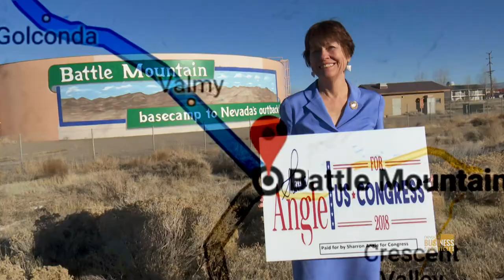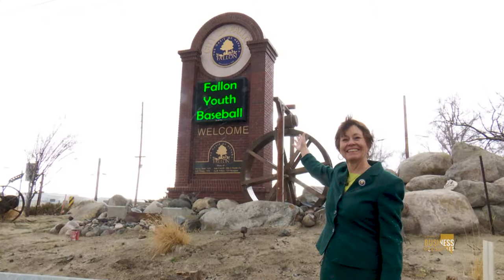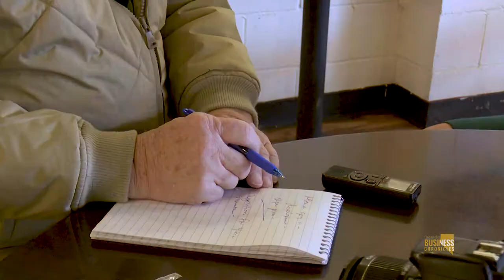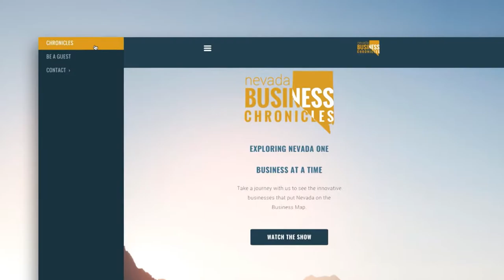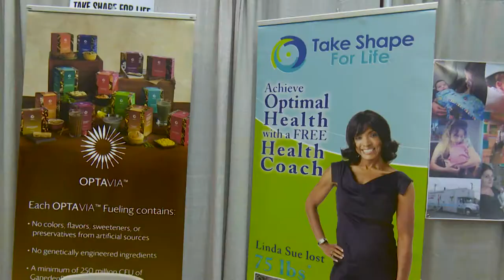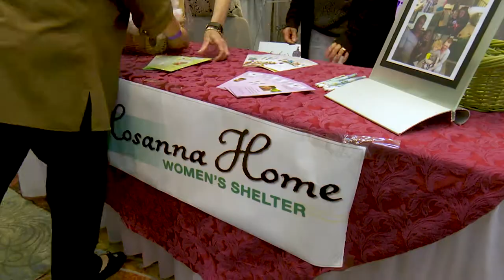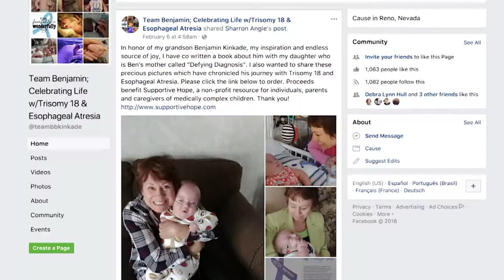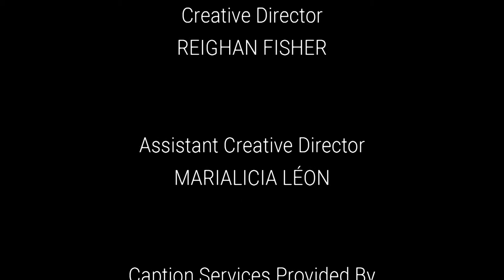S4 E15 Sharron Angle-Nevada Women's Expo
Nevada Women’s Expo:

The 17th annual Nevada Women's Expo Spring 2018  took place April 6th & 7th at the old Sports Authority in Firecreek Crossing! On Friday at 4:30pm, we got to enjoy a special performance by the celebrated “Retro Radio Dolls,” with their clever mix of music from the 50’s and 60’s.

This years theme is, “Honoring Women” and the Nevada Women’s Expo hosted a contest to award the most ‘Exceptional Woman of the Year’ with a fabulous prize package valued at $1400 from Caliber Salon, Blind Dog coffee and Rocky Mountain Chocolate Factory, along with 10 honorable mention winners who will each receive a prize package valued at $130 each from Caliber Salon. Nominations can be submitted at NevadaWomensExpo.com through April 4th. The winners will be announced on Saturday, April 7th.

Claim your VIP ticket for exclusive entry at 11am on Friday and 8am on Saturday. VIPS’s will have the opportunity to take part in a swag bag scavenger hunt with complimentary mimosas for the first 100 customers during both expo days!

The Nevada Women’s Expo will be packed with exclusive steals and deals with 100’s of raffle prizes, including a chance to win the Wells Fargo 38” plush pony!

Saturday April 7th will include a variety of experiences! This year the Nevada Women’s Expo will have a caricature artist on Saturday, April 7th from 12-3pm and will draw free illustrations for customers. United Blood Services will be hosting a blood drive on site from 12-2 pm. You can book an appointment to donate on our We invite you to join our special guest, Washoe County Sheriff candidate, Adam Hopkins, for a casual “meet and greet” on Saturday at 11 am.

Lastly, there will be a book signing for Defying Diagnosis with Baby Ben at 4pm on Friday and 11am on Saturday. A portion of the proceeds from the Nevada Women’s Expo will benefit
‘Supportive Hope’, a unique database of service providers and valuable resources for parents and care-givers of children with special needs.

You can purchase your tickets online today and find more information about the event at NevadaWomensExpo.com.

To purchase tickets or to find out more information on the Nevada Women’s Expo, please visit:

Sharron Angle:

Sharron Angle invites you to get involved in making your voice heard with the upcoming 2018 election- starting with your vote! This week we conclude her journey on the road of her campaign trail in Fallon, NV! Don't forget to register to vote & make take part in the primary election on June 12th!

If you are a voter and would like to speak with Sharron Angle, please call the campaign phone at .

If you are a member of the press and would like to inquire about an